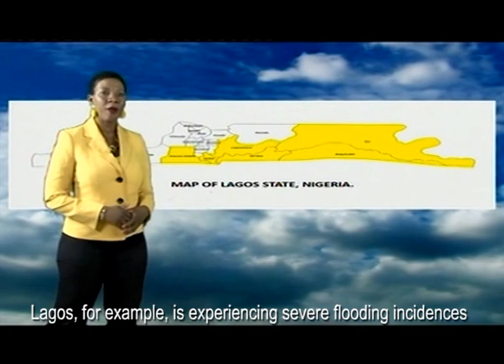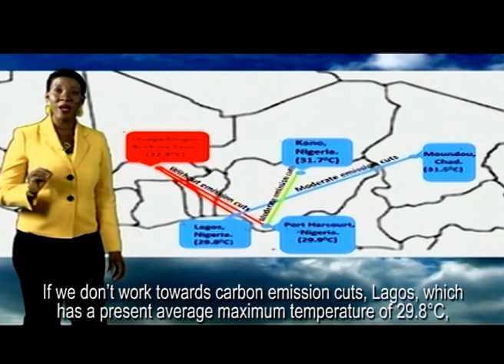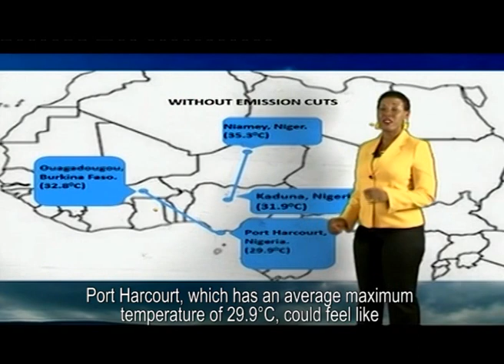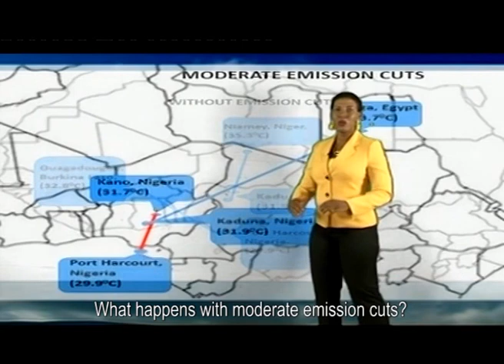Climate report by the Nigerian Meteorological Agency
Summer in the city, Nigeria 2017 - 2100